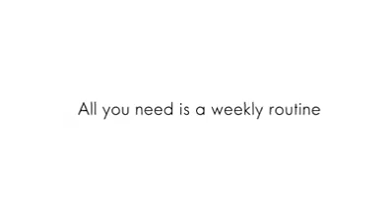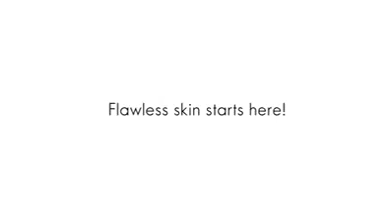Pure skin with cleanser and blackhead mask especially for oily skin